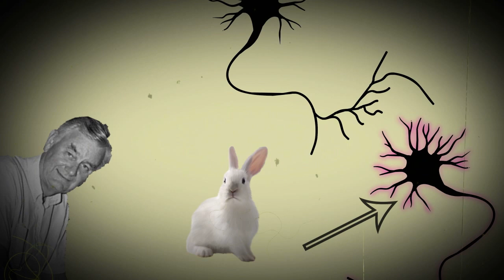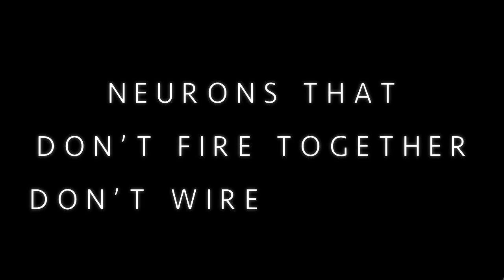How Sleep Affects Your Brain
Sleep is weird. Your brain switches off from the world. Why does this happen to every animal alive today?

Learning occurs in Neuron’s through a process known as Long Term Potentiation. Forming memories is obviously essential to humans and there may be an incredible way that sleep allows us to learn new information every day.

In this video I attempt to explore the relationship between sleep and learning using the Synaptic Homeostasis Hypothesis (SHY).

It's amazing to me that something that happens to every person for such a large part of their life can be such a mystery to science.

Lets explore some possibilities... with baby yoda.